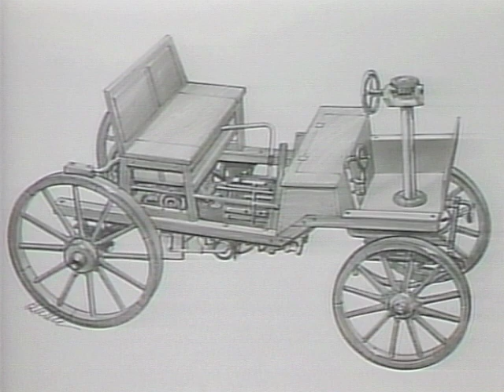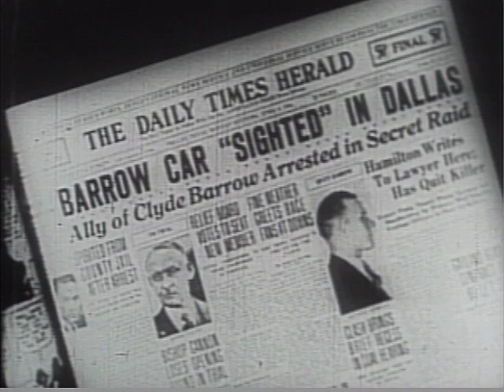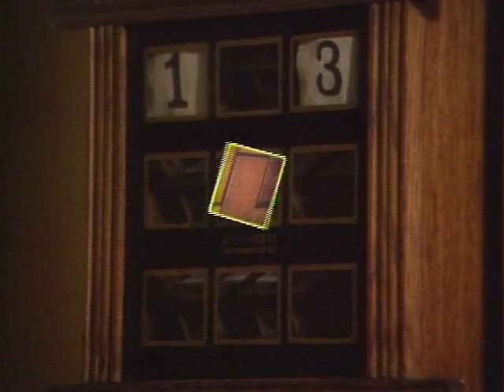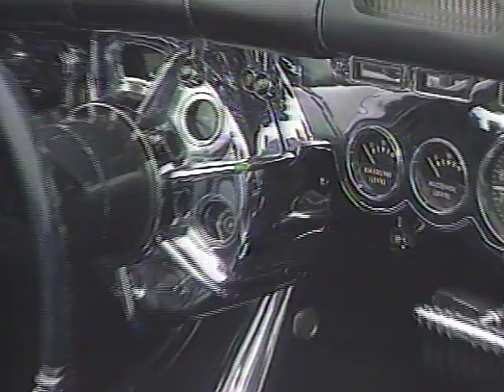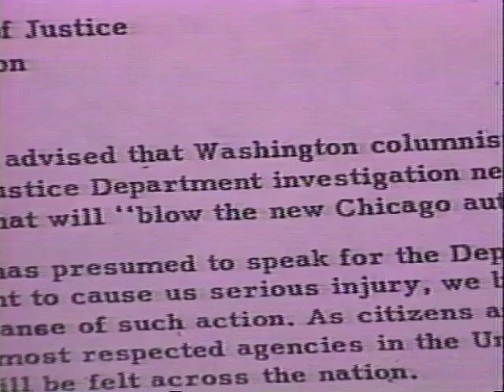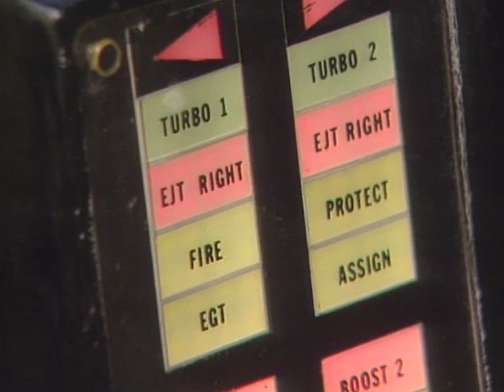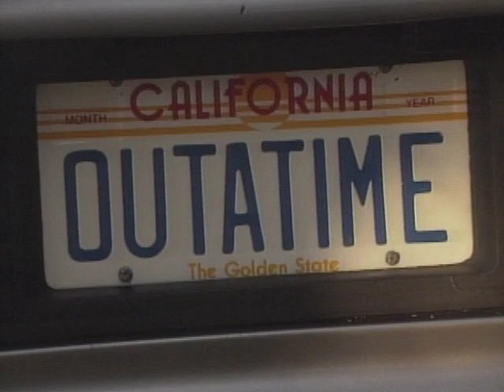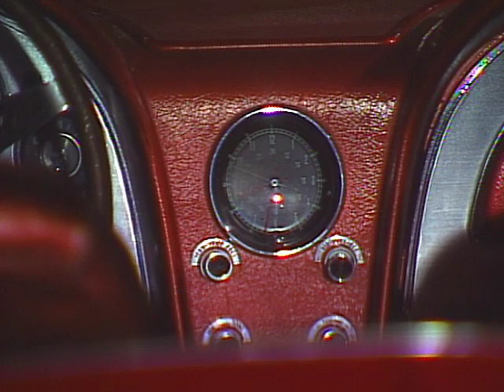Ghost Cars at the Winchester Mystery House | Sub-Culture Documentary | Full Movie | Adam West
Adam West, TV's Batman, reveals the strangest car stories ever told including unexplained twists of fate, weird occurrences, haunted autos, and bizarre tales. See assassination cars; movie cars; Bonnie & Clyde car; Indy 500 Death Car; cars of Elvis, more!

Hosted by Adam West
Produced, Directed by Jan Gabriel